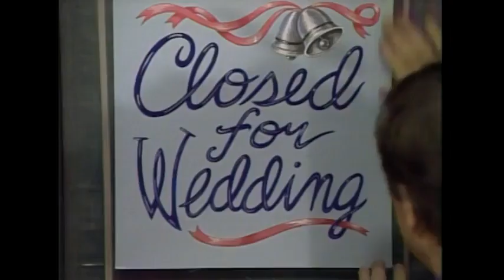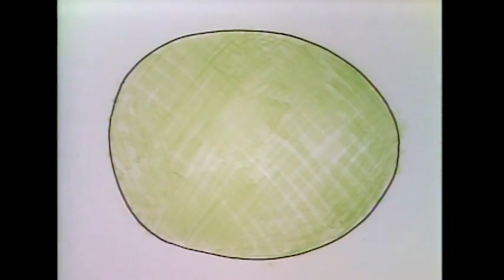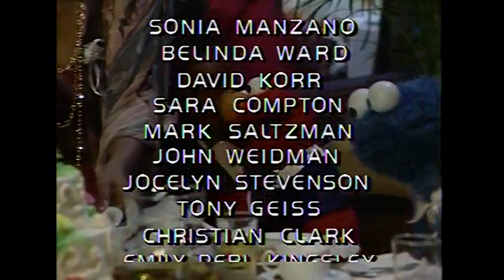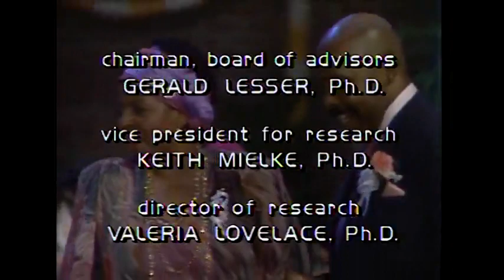Sesame Street - Episode 2485 (1988, Maria & Luis — Maria and Luis get married, HBO Max Version)